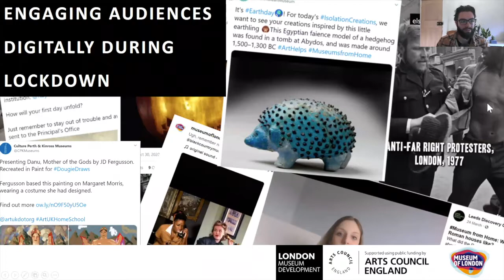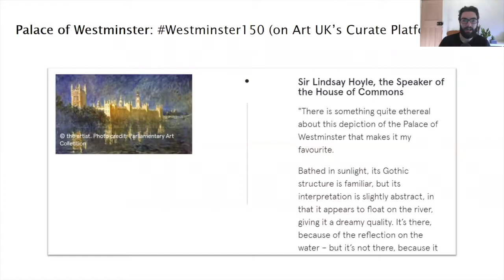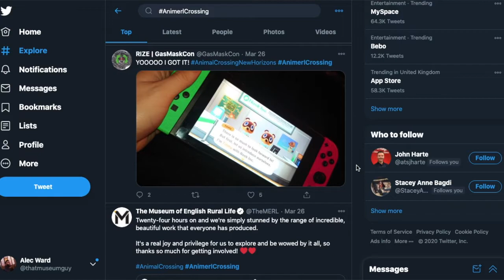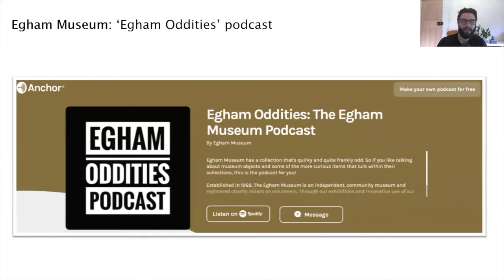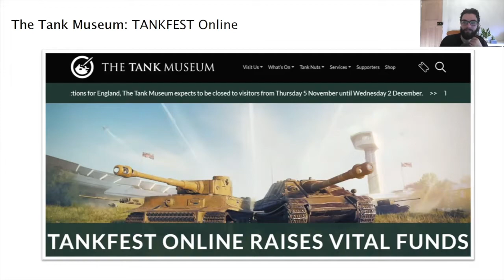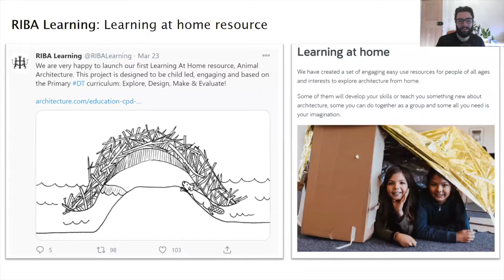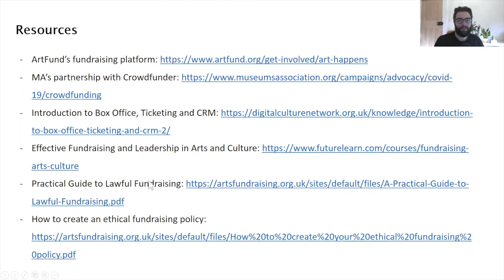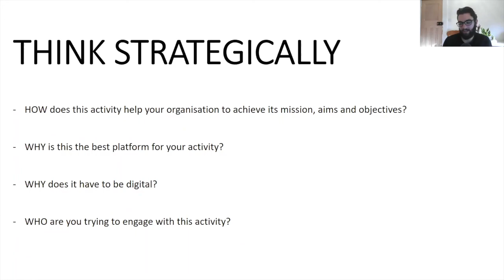Engaging Audiences During Lockdown - Great Examples from the Heritage Sector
In this video Alec covers some great examples of audience engagement during lockdown, from the sector.